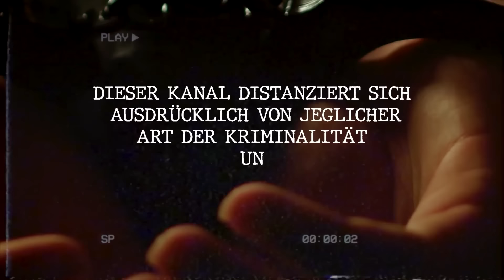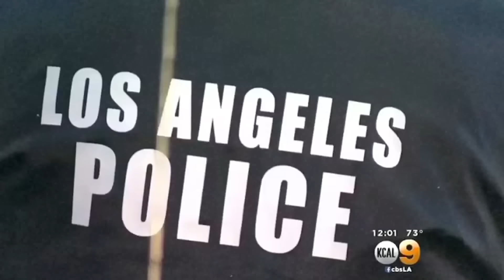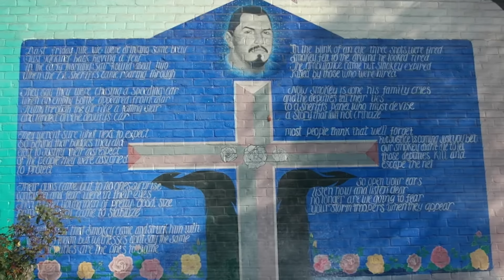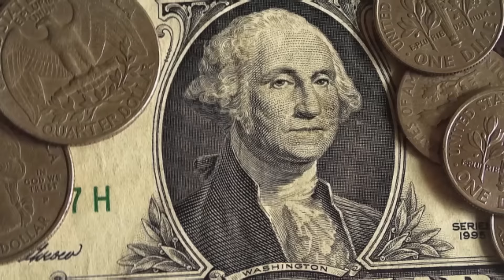Die Gefährlichste Gang in Los Angels - Die Big Hazard Gang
Die Big Hazard gang ist eine von den ältesten und auch eine von den bekanntesten Gangs in Los Angeles. Die Stadt Los Angeles ist generell davon gezeichnet, dass dort viele gefährliche Gangs ansässig sind doch die Big Hazard Gang ist besonders berüchtigt.

Die Polizei geht auch nicht ohne verstärkung in das Viertel der Big Hazard Gang in Los Angeles. Sie hatten für einen gewissen Zeitpunkt ihr Ganzes Viertel unter Kontrolle